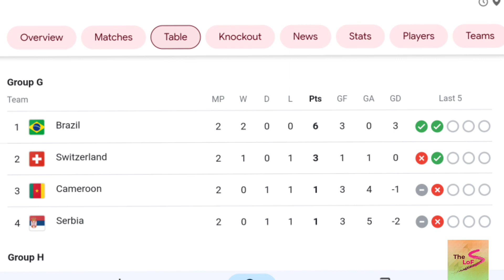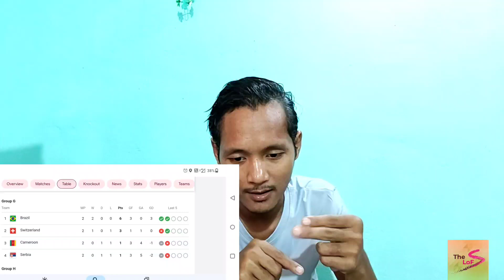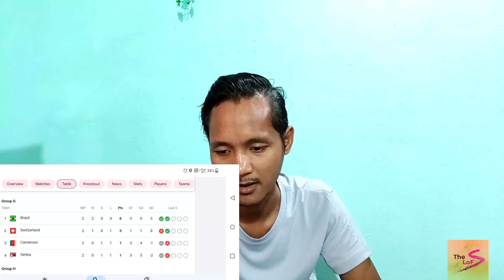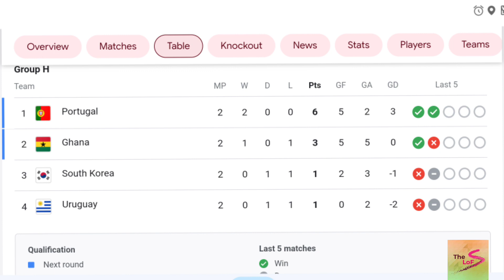Neymar Jr Da'al Kal°jaode Brazil Da'al Sigenma?? Ronaldo-mang Da'al Kal'anggen. Sana Support? Chegen